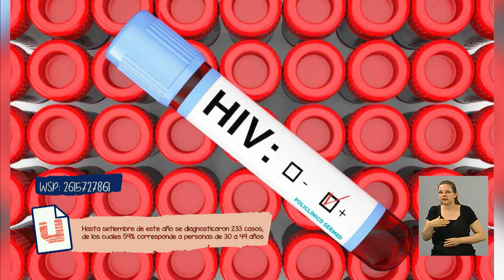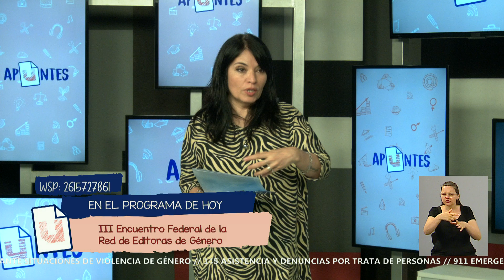Concientización en la lucha contra el VIH-Sida